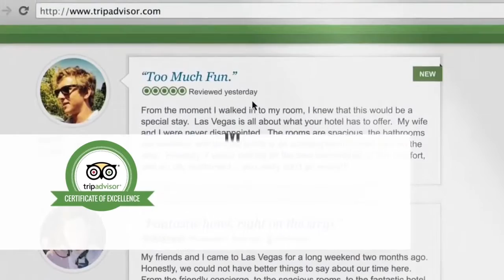Interview with David Kong of Best Western